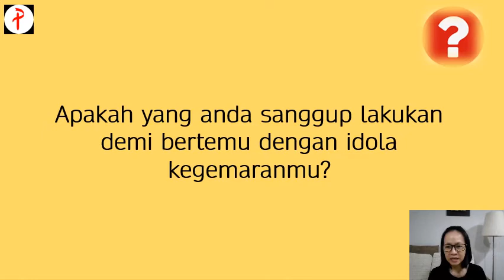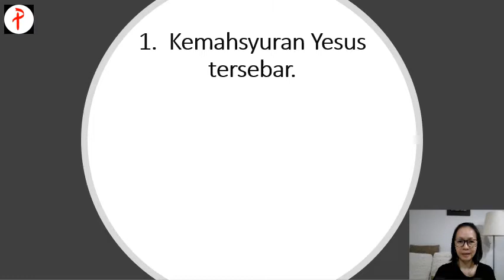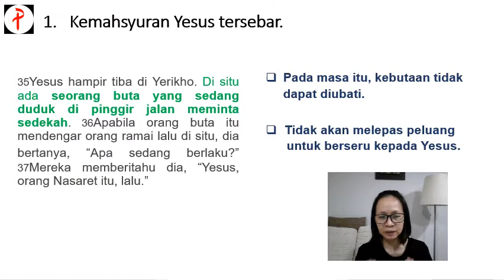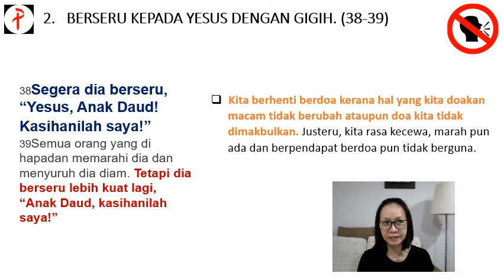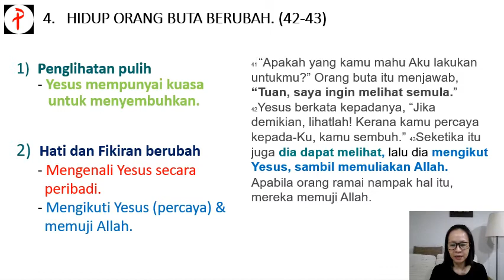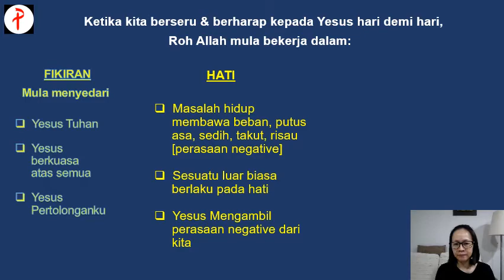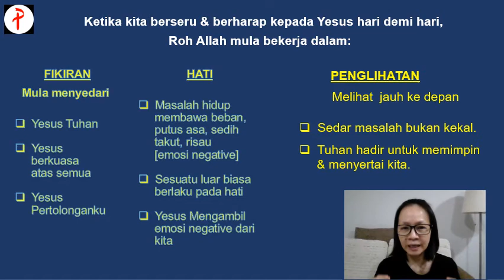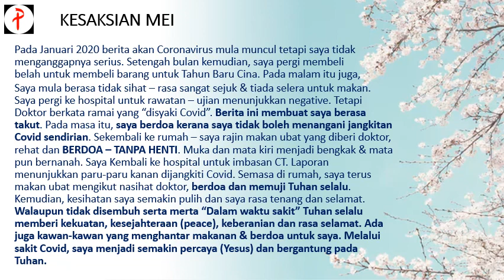Orang Buta yang Gigih (Lukas 18:35-43)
Title: Orang Buta yang Gigih (Lukas 18:35-43)
Speaker: Sis. Deborah Chow

Wish to know more about us and our activities? Follow our other accounts/pages:

1. Permai Chinese Methodist Church Facebook Main Page (面子书主页)

2. Permai CMC Family Ministry Facebook (家庭事工)

4. Permai Youth Ministry Instagram (青少年事工)

5. Permai Tertiary Instagram (大专青年小组)